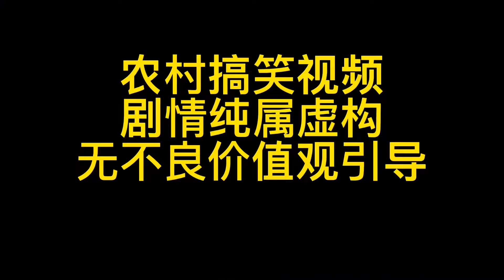搞笑剧情演绎#意想不到的结局